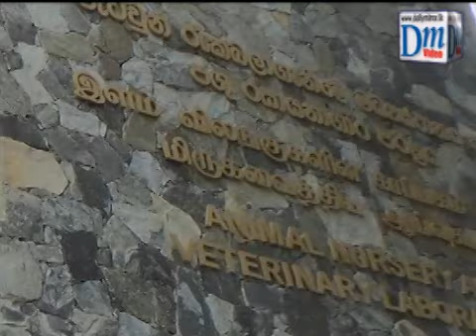UNP goes to Zoo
(Ajith S)